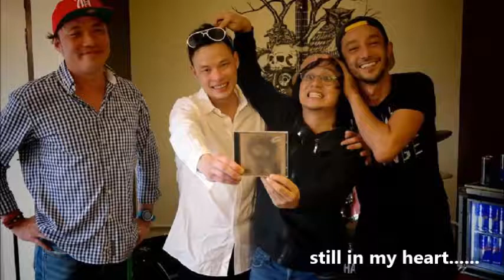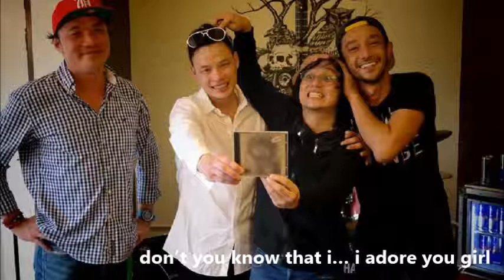OAG - Teardrop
officially taken from album Melody Mocker.
This album was released on 1999!